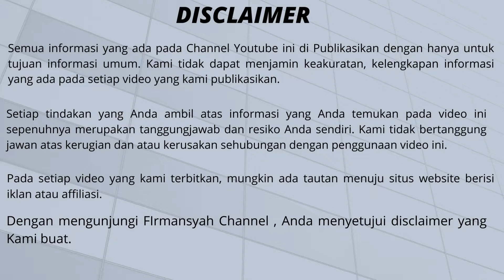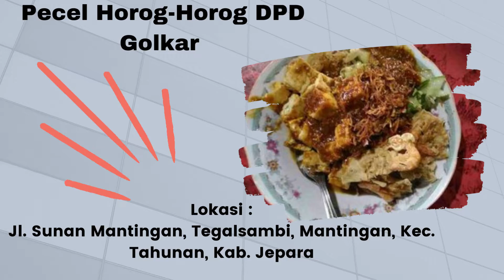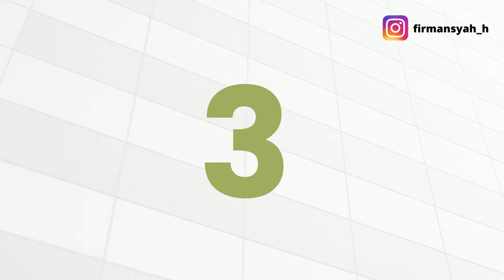10 Rekomendasi Kuliner di JEPARA Jawa Tengah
10 Rekomendasi Kuliner di JEPARA Jawa Tengah